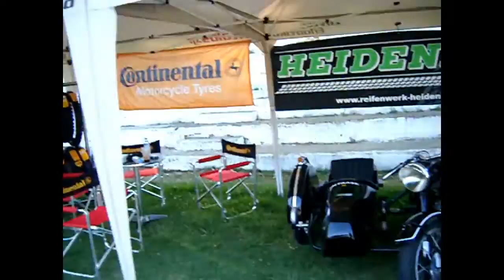Motorcycle Gathering 2016 Greece Sohos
Outro effects by :
OUTRO After Effects [SWEET MOTION]